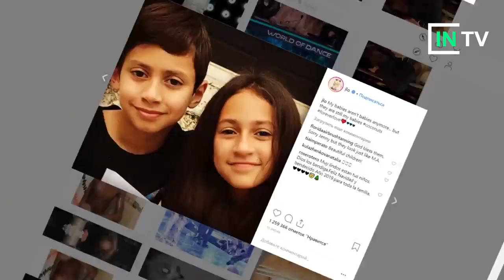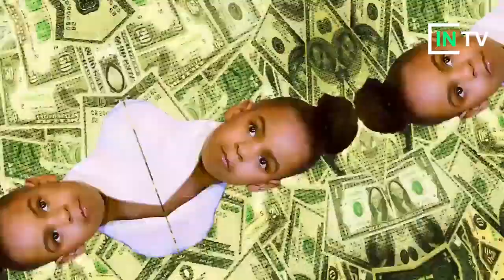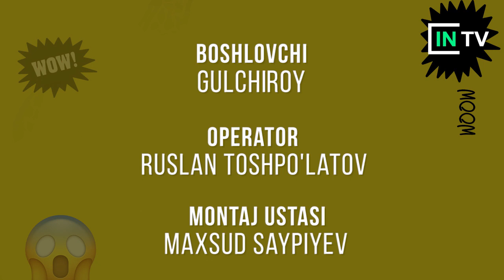Dunyodagi eng yosh millionerlar - WOOW #4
Salom Salom bu video-blog sizga dunyodagi eng qiziqarli ma’lumotlar va joylar haqida so’zlar beradi!). Keyingi soni nima mavzuda bo’lishi sizning qo’lingizda, izohlarda fikringzni kutaman!)

Boshlovchi: Gulchiroy
Operator: Ruslan Toshpo’latov, Abdumalik
Montaj Ustasi: Maxsud Saypiyev
Prodyuser: Firdavs Urinov

Ushbu video "BeCreative Holding" mualliflik guruhi tomonidan tayyorlangan.